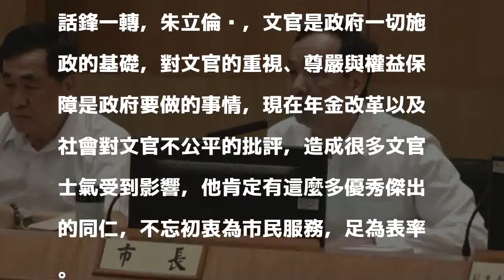朱立倫表揚模範公務員 籲政府保障文官權益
〔記者賴筱桐／新北報導〕新北市長朱立倫今天在市政會議表揚107年模範公務人員，他表示，文官是政府一切施政的基礎，對文官的重視、尊嚴及權益保障是政府要做的工作，尤其年金改革影響文官士氣，希望優秀的市府同仁不忘初衷，繼續為市民服務。

發表評論評論如下。